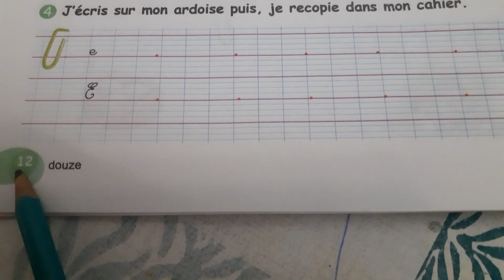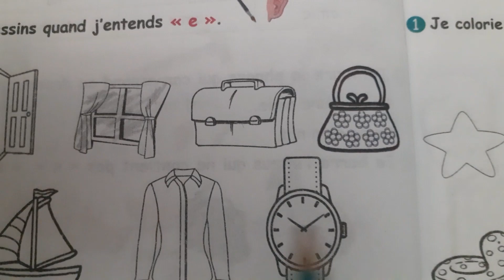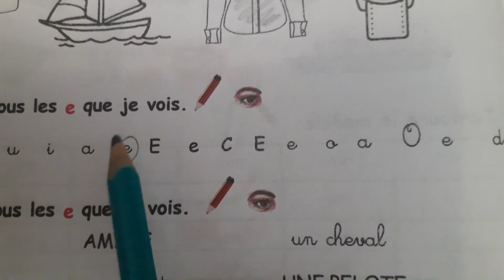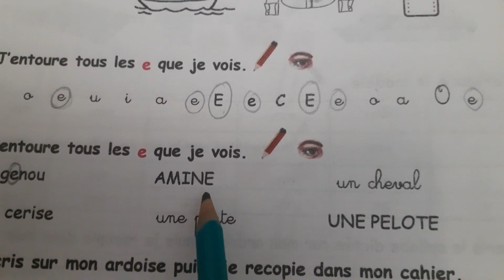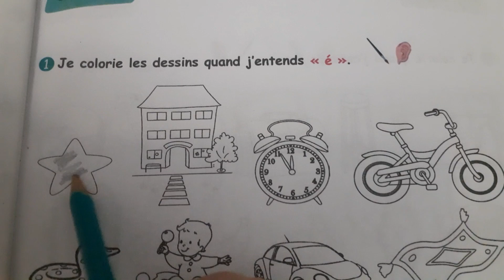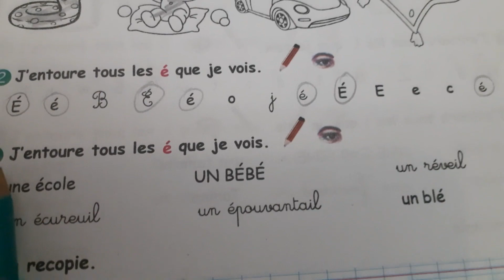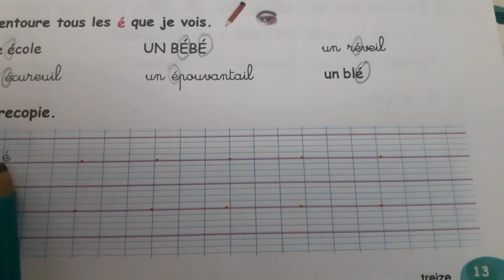3ap cahier d'activités page 12-13 .سنة الثالثة ابتدائي كراس الانشطة صفحة 12- 13.